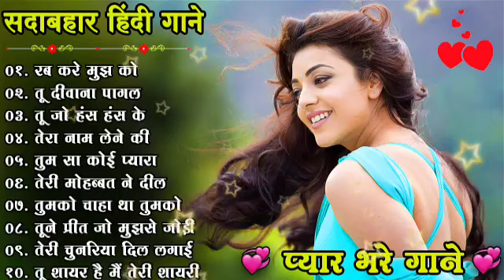Hindi Gana🌹Sadabahar Song 💖हिंदी गाने 💔Purane Gane Mp3 💕Filmi Gaane अल्का याग्निक कुमार सानू गीत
90's 80's Songs 💗💗 || सदाबहार गाने || Evergreen Songs || Udit Narayan & Alka Yagnik Songs
80's70's90's सदाबहार हिंदी गाने 🌹 अलका याग्निक सॉन्ग 💖 कुमार सानू गीत 💔 Purane Gane mp3